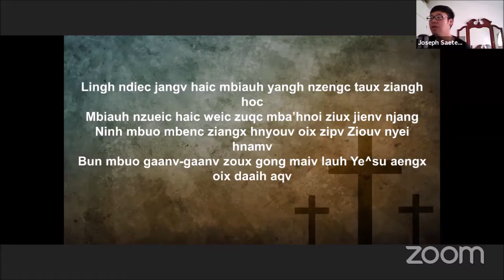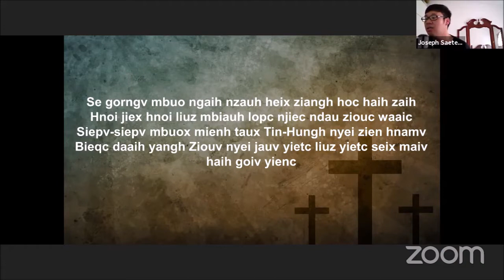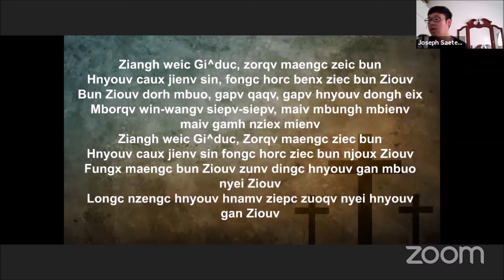Iu Mienh Yesu nzung: Ziangh Weic Gi^duc// เฒี่ยง เหว่ย กี ตู่.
Pg  259w
Ziangh Weic Gi duc
Iu Mien Christian Song

เพลงคริสเตียนเมี่ยน//
เฒี่ยง เหว่ย กี ตู่.